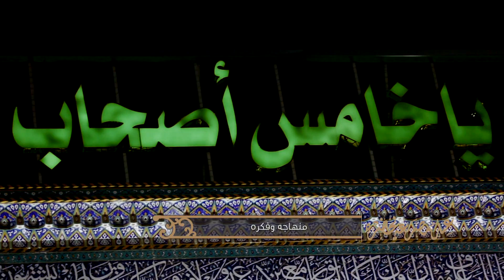زيارة الحسين - عند مصرعه يحضره - الرادود الحاج علي حمادي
الرادود علي حمادي
الشاعر  محمد الصيرفي
تصوير : حسن القرمزي - حسين القرمزي
إخراج: حسن القرمزي

التوزيع والهندسة الصوتية
تم التسجيل والمكساج لدى ( Yusuf Studio )
الكورال

التصوير و المونتاج
الغلاف

الإنتاج وإدارة الإنتاج

منتج منفذ: القرمزي للإنتاج الفني

شكر خاص لمسجد الشيخ عبدالله ( اليتيم )

يهدى ثواب هذا العمل لروح المرحومين خدام الإمام الحسين (ع)
الحاجة